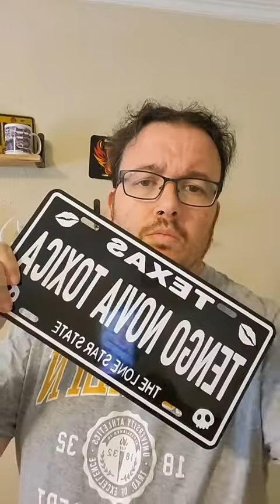😱 Debes tapar la matricula de tu coche en las fotos para redes sociales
Es peligroso? Que puede pasar? Si a ti te genera intranquilidad la solucion son placas decorativas para tapar la oficial y así evitas esos posibles problemas si otras personas fotografían o graban tu coche cuando lo expines en eventros, carmeets, o en cualquier sitio.